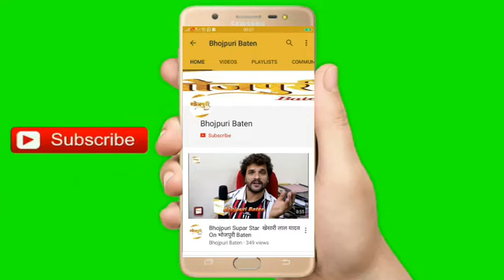Sambhavna Seth At Pakkhi Hegde Birthday Party 2019